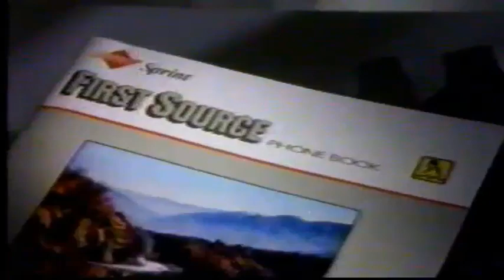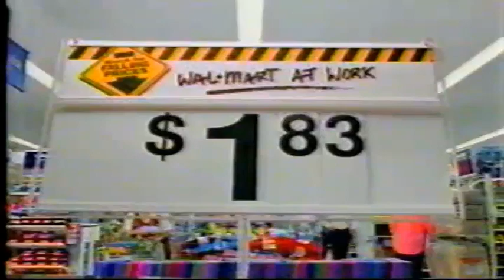October 9th 1994 KVBC Las Vegas Commercials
Aired on Sunday night, back in October of 1994. Network Film Premiere of "Shattered," with lots of Promos for other NBC "Made For TV" Movies. Local commercials for Summerlin Master Planned community, the Tower of Jewels, and a production of "Dracula" put on by the Nevada Dance Theatre. Also, fun to see "Jurassic Park" (1993) arriving on Home Video. Back when Blockbusters were allowed to continue on in the Theaters for many months after their initial release.